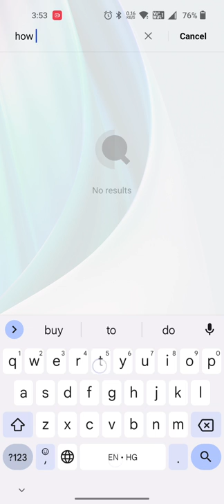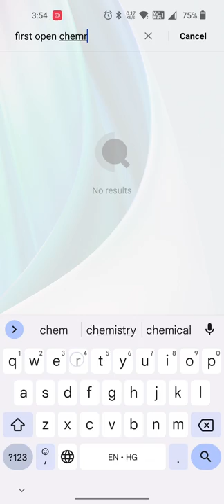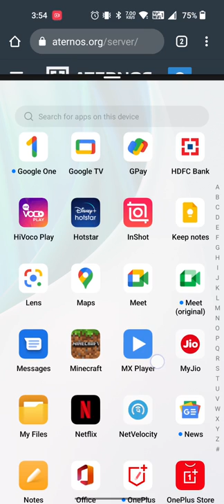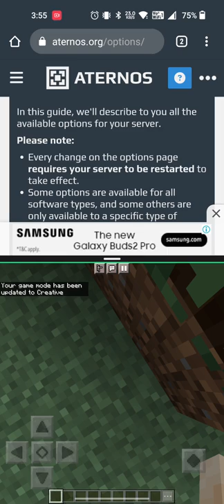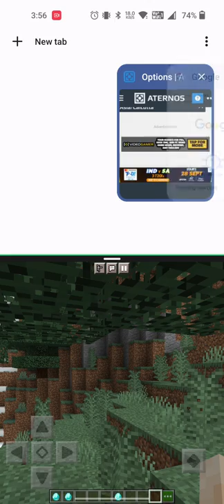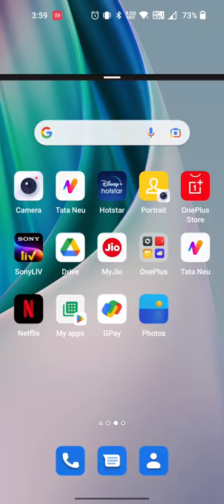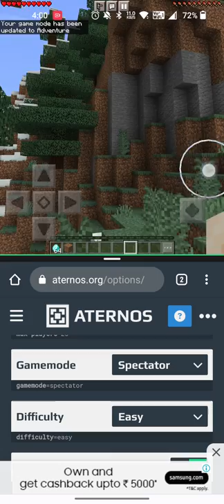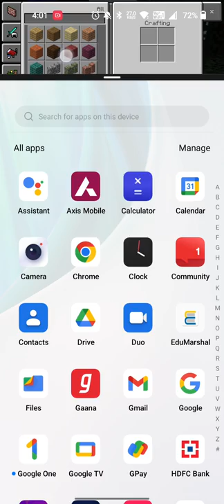how to change gamemode on aternos server